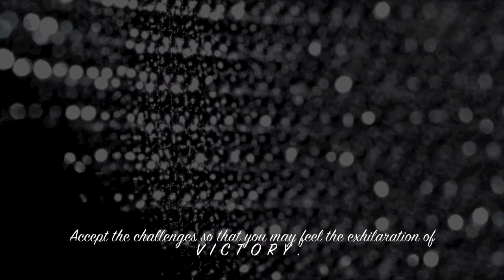Challenge{s}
*I DO NOT CLAIM OWNERSHIP OF THE AUDIO USED.

'Accept the challenges so that you may feel the exhilaration of victory.'

I recently had a breakdown. Over Studley, over my riding, over pretty much everything. It was bad, I started crying so hard and I couldn't stop. I felt like we weren't going anywhere. That I was holding him back from his full potential, and my crap riding was painting a bad reputation for him. I felt like I should give up. I seriously considered quitting riding. I would still have my horses, but I wouldn't jump or show or do any lessons. I was there on the verge of saying no. But then- what would happen if I did? There would be nothing for me to do, really. I can't just quit from my responsibilities.

I'm trying my best to change all this negative attitude, and move ahead. This is what's going to make me who I am. My definition is to persevere and continue on through the toughest of times. I can't quit. I've gone so far already- with both of my guys, I can't leave them. Ever. Even though I'm not the best rider, I'm pushing through to make it somewhere and become a better rider and a better person. Snips and Studley are my inspiration, and my trainers and my family and my friends are my cheerleaders.

2012 show season better look out, I'm going to come with a vengeance!

***Snips video coming soon! I just haven't been able to get clips due to weather!

And a cookie to anyone who noticed Stud got clipped! Haha, I'll be surprised if anyone sees in the darkness of this video. LOL